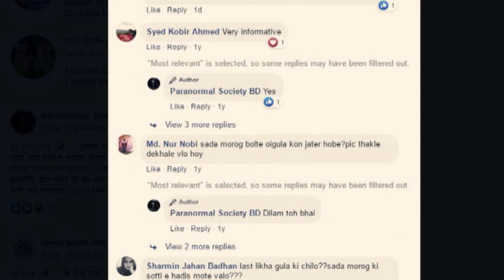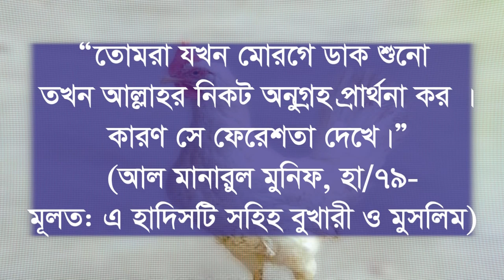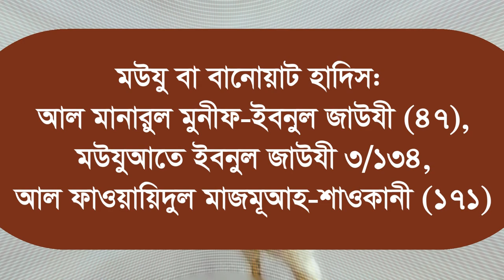সাদা মোরগ রাসুল সাঃ বন্ধু এবং এই মোরগ যেখানে থাকে সেইখানে জাদু করতে পারে না এই হাদিস কতটুকু সত্য